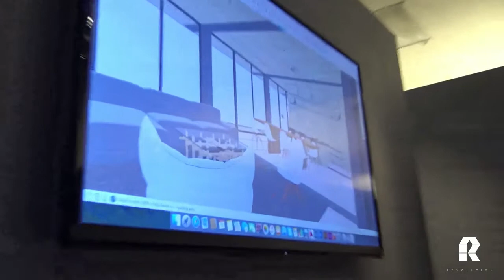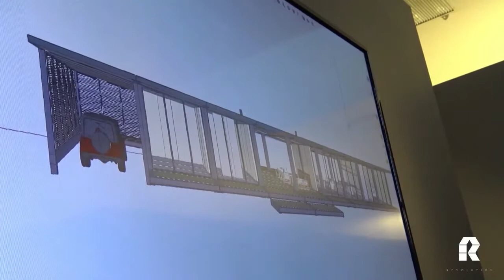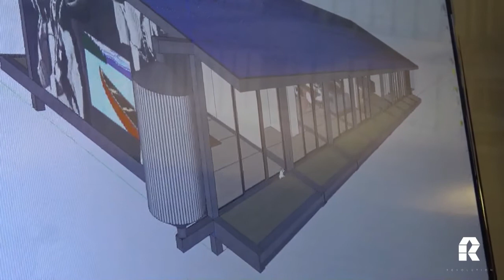David Salle for Revolution Precrafted Properties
REVOLUTION is a collection of limited edition, pre-crafted properties, including homes and pavilions, introduced by design & real estate developer Robbie Antonio. The project unites over 30 of the world’s preeminent architects, artists and designers to create an exclusive series of prefabricated, livable spaces. With a network of cutting-edge technologies and cost-efficient production systems, Revolution is democratizing high-design and architecture by introducing designed spaces in exclusive collaboration with industry leading creatives.

DAVID SALLE

Painter, printmaker, stage designer, and essayist David Salle is one of the most important figures to define the postmodern sensibility. Major exhibitions of his work have been held at the Whitney Museum of American Art in New York, the Stedelijk Museum in Amsterdam, Museum of Contemporary Art, Los Angeles, Castello di Rivoli (Torino, Italy), and the Guggenheim Museum Bilbao, among others. How to See, a volume of Salle’s collected essays, will be published by W.W. Norton in Fall, 2016.

AA STUDIO

AA Studio is an architectural design and real estate development team headquartered in the creative neighborhood of Williamsburg, Brooklyn. The team is entrepreneurial and exuberant and prides itself on the design-forward work it produces as well as the innovative and collaborative culture that permeates throughout the studio.
Our company was founded by the vision of Italian Architect, Aldo Andreoli and is comprised of a select group of international architects and designers. We are staunchly committed to converting opportunity into lasting value for occupants, local communities and investors.
AA Studio has a widespread expertise in an array of projects across New York, California, Arizona, Florida, Mexico, Panama, Guatemala and Italy. The company specializes in high-end projects, balancing form and function with a bold, yet elegant flair, which has become its trademark. While understanding the need for sound structural and financial practicality, AA Studio incorporates uncompromising design fundamentals into every job.